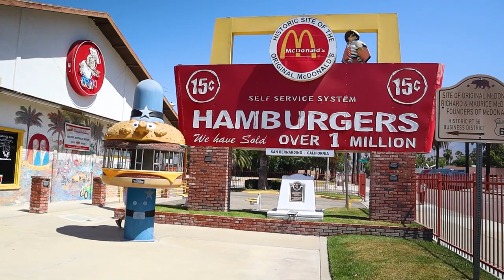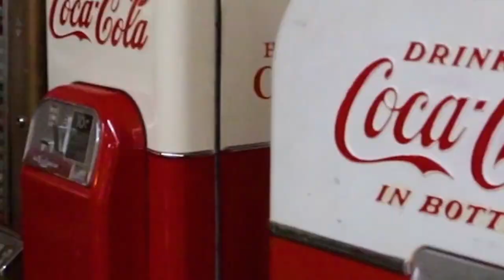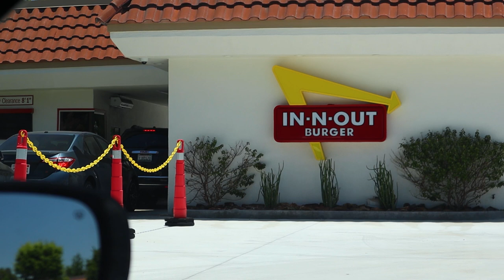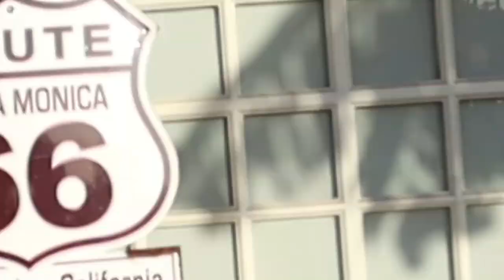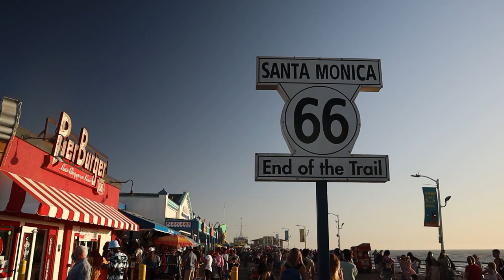Epic Journey: Route 66 to Santa Monica Pier | OMG It's Derek Vlogs #105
Join us on an epic journey as we travel from Route 66 all the way to the Santa Monica Pier. Experience the thrill of the open road, the excitement of exploring new places, and the joy of creating unforgettable memories. From the original site of the first McDonald's to the iconic Hollywood sign, and finally to the beautiful Santa Monica Pier, this road trip is one for the books.

Other Videos of Mine:

Best OBS Settings for Streaming at 1080p/60fps:

 • Best Quality OBS ...
How to Stream to Multiple Sites at Once:

 • How to Stream to ...
How To Make Your Webcam Look Better in OBS:

How To Setup The Hauppauge HD PVR 2 Gaming Edition in OBS:

 • How To Setup The ...